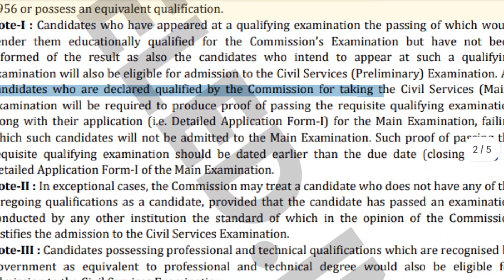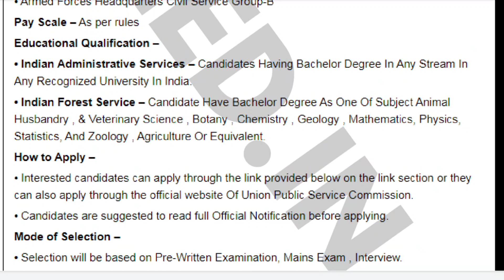Upsc Exam || Kya Beled Students Upsc ke liye eligible hai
Hello Friends,
In this video, i will discuss that Beled Students are eligible for UPSC exam or not. Jitne bhi Beled Students hai wo upsc ka exam de sakte hai ya nai by Beled.in